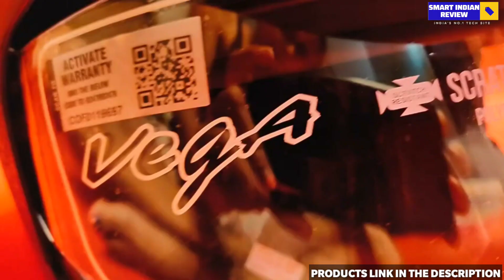Best helmet under 1000 in India 2024 | Top 5 helmet for bike/motorcycle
Hello viewers,
In this video - If you guys are in search for 'best helmet under 1000 in India 2024 then you had landed on the perfect spot as In this video I'm gonna cover Top 5 helmet for bike/motorcycle'

5. Sage Square Multipurpose Half Helmet✓

4. Vega Crux Open Face Black Helmet✓

3. Studds Chrome Eco Full Face Helmet✓

2. Vega Cliff Black Helmet✓

1. Vega Crux Black flip up Helmet✓

1. Which is best helmet under 1000?
2. Which is best helmet for bike?
3. Which is best helmet for motorcycle?
4. Which is Best bike helmet ?
( song credit )

Time Stamps:-

00:00 INTRODUCTION
00:41 Best open face helmet under 500
01:12 Best open face helmet under 1000
01:44 Studds Chrome Eco Full Face Helmet
02:16 Best full face helmet under 1000
02:57 Best flip up helmet under 1000

                  Cheers ✌️